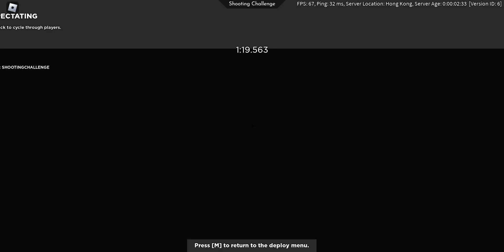Trying out the New RB Battles Event in Roblox Arsenal!!!